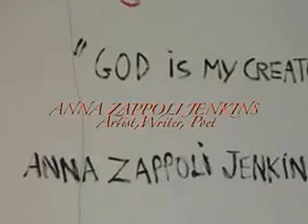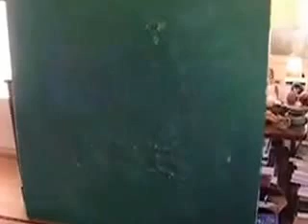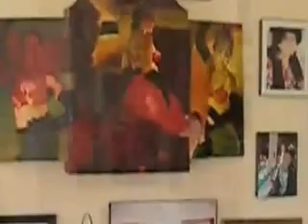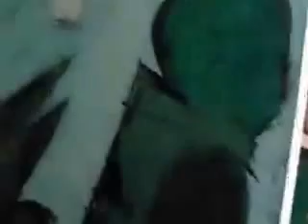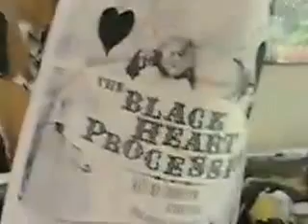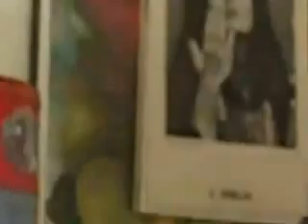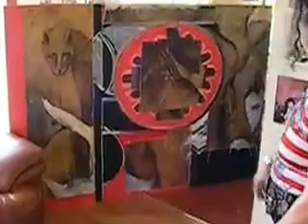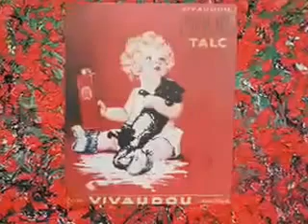ANNA ZAPPOLI JENKINS - SO-CAL ARTIST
FAMOUS ITALIAN ARTIST EXPLAINS HER WORK